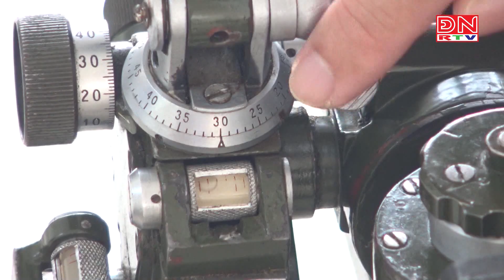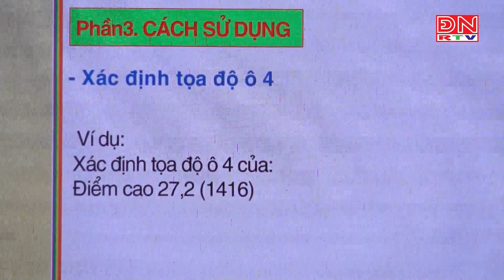Đẩy mạnh phong trào nghiên cứu khoa học trong toàn quân